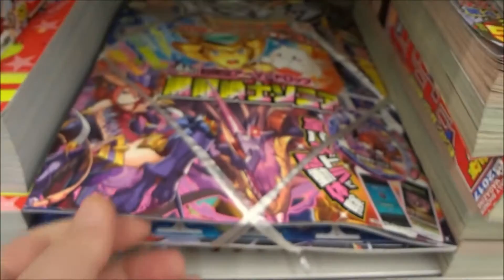パズドラクロス究極アーマードロップBOOK 2017年 01 月号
Hiroshima Prefecture
Itsukushima Shrine
 毎日投稿
広島youtuber
次世代 youtuber
１日10万回再生
１００万回以上再生されている動画、チャンネル